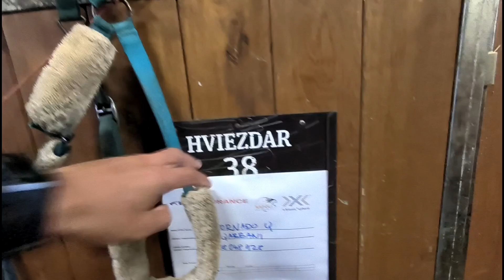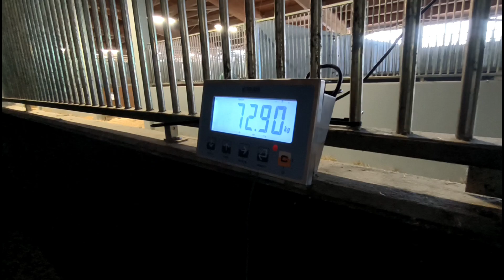Balapan Kuda International Endurance Jarak 100km di Slovakia (Part 1)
race international kuda endurance class 100km